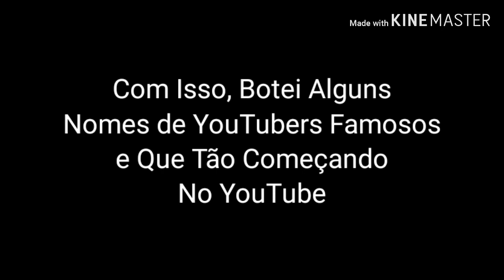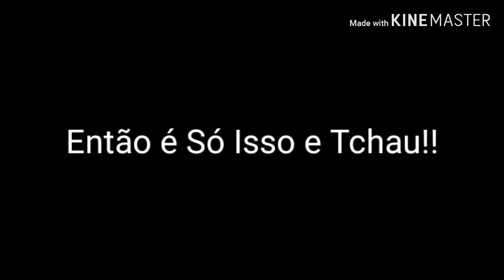[MONTAGEM] Vinhetas do Vem Aí do Cartoon Network Parte 2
Nomes Incluídos
Play Android Gamer
Lorrayne Oliveira
Tec Gamer
Nobru
Whindersson Nunes
Canal do Marcos
Storm Reverso
Club Cultura Brasil